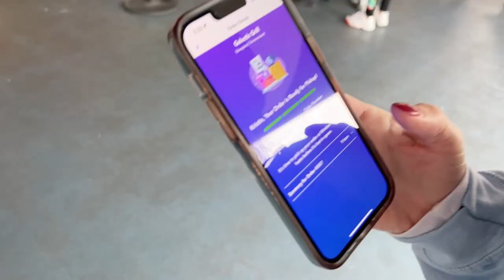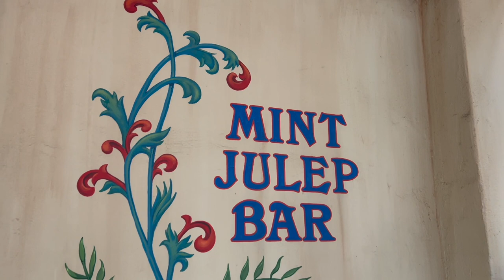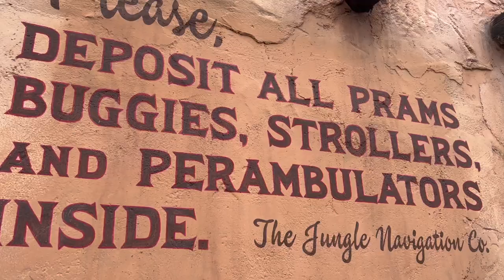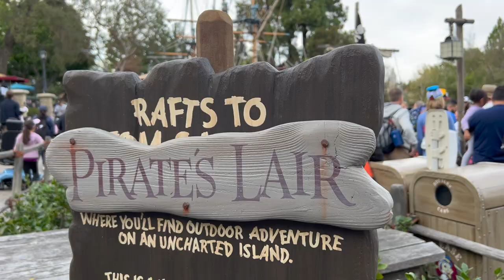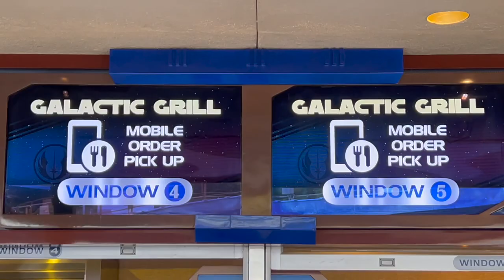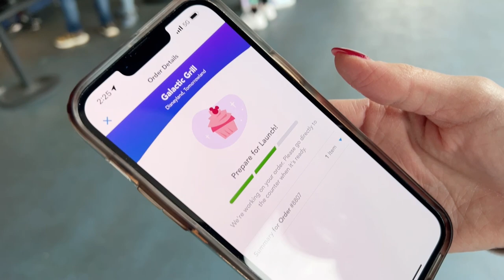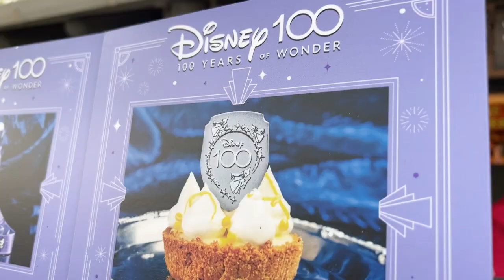NO MORE DISNEYLAND BEIGNETS? French Market & Mint Julep Bar are both CLOSING! NEW Food & Treats!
No more beignets? It has been announced by Disney that The French Market is closing at Disneyland. It will be replaced by Tiana's Palace! What does this mean for Disneyland Beignets? What is coming next for Disneyland? Find all this out and more on another Neverland Adventure at Disneyland!